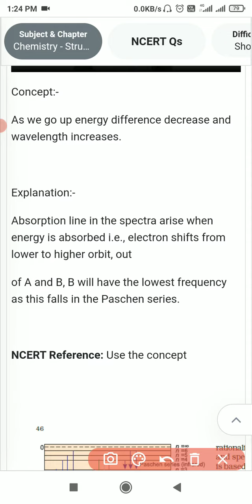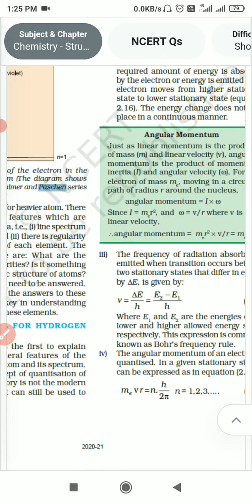Atomic structure NCERT questions 6 with NCERT answers NEET expected demo tricky questions chemistry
atomic structure NCERT questions solution for NEET expected easy remember NCERT Book achieve high accuracy